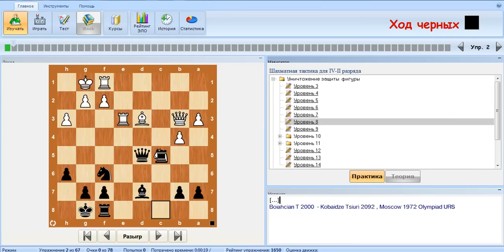Шахматная тактика\ Программа по шахматам Peshka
Шахматная тактика\ Программа по шахматам Peshka Сегодня решаем шахматную тактику в программе по шахматам Peshka. В этой программе много шахматных курсов на различные шахматные темы! Решайте шахматную тактику, чтобы быть в форме! Сегодня решали тактику по шахматам на тему уничтожение защиты! Шахматная программа peshka на русском языке! Решая шахматную тактику в программе по шахматам Peshka вы можете стать сильным кандидатом!

Заходи на страницу в раздел конкурсы и участвуй!